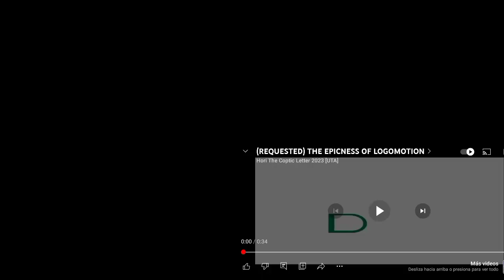THE EPICNESS OF SO MUCH EVERYTHING